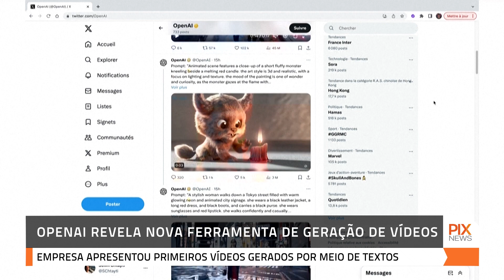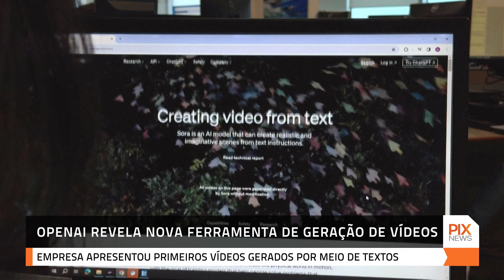Openai revela ferramenta de geração de vídeos realistas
A tecnologia de Inteligência Artificial (IA) segue evoluindo e uma das principais empresas do setor, a Openai, anunciou uma nova ferramenta. A startup apresentou os primeiros vídeos gerados em uma plataforma por meio de comandos simples em texto.

  / pixtvhd
  / pixtvhd
  / pixtvhd

🅿️ℹ️❎
PIX NEWS